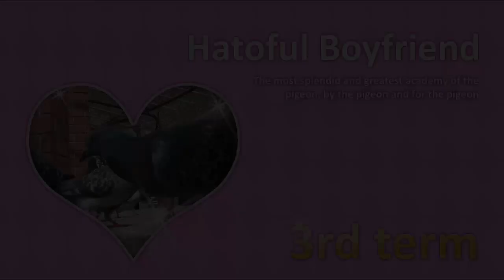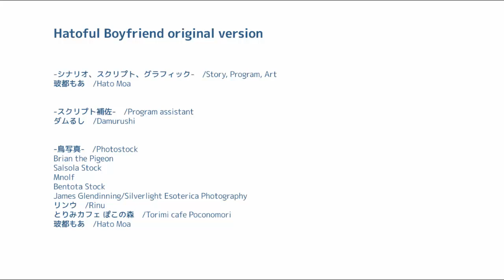Hatoful Boyfriend: Nanaki's Ending!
Fuzz and I are finishing up Nanaki's route today! I hope you all have a wonderful Easter!